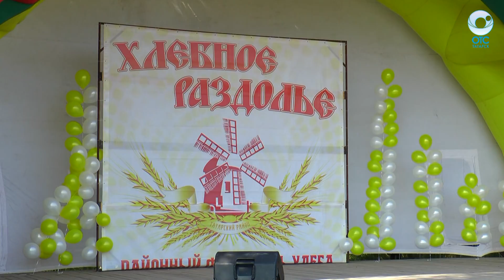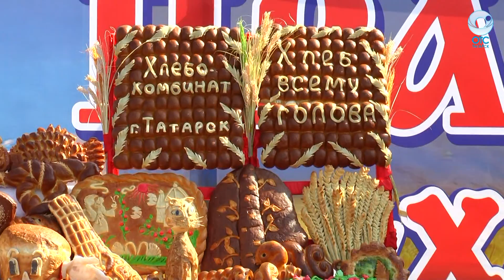'Хлебное раздолье' продемонстрировало достижения экономики и культуры